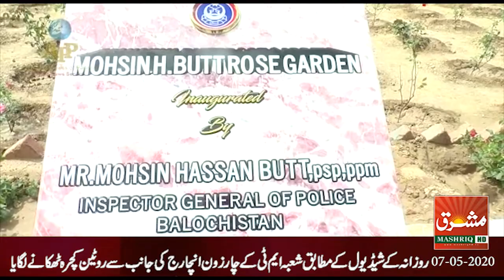Mashriq News Bulletin Balochistan 07 05 2020